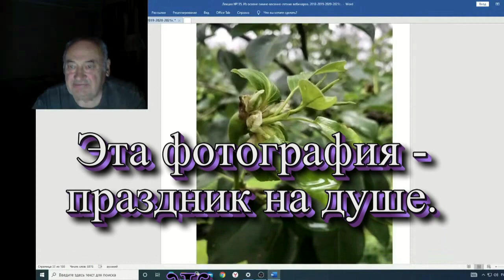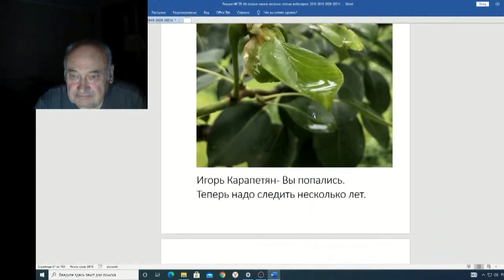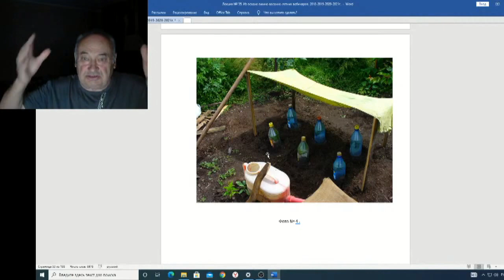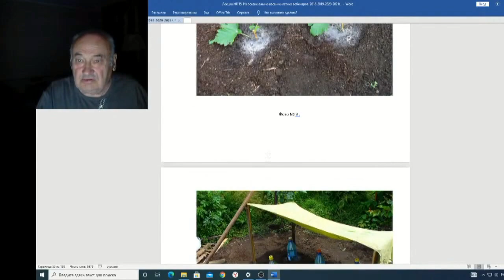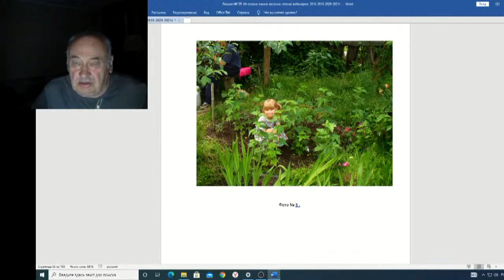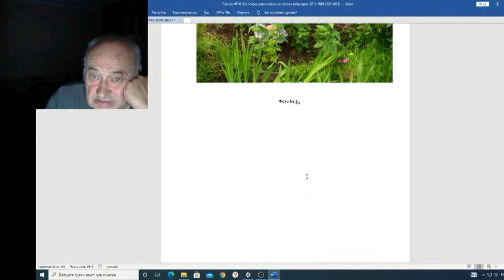Железов Валерий Вебинар 135 ч 13 Эта фотография праздник на душе